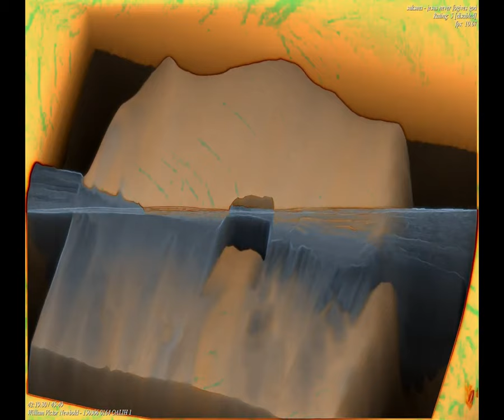[EPILEPSY WARNING] Movie 23 09 23 15h21m12s